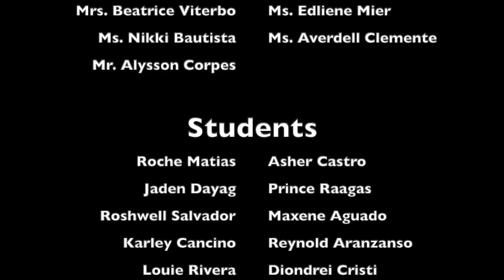Special Education Virtual Mass Demonstration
MCS 71st Founding Anniversary